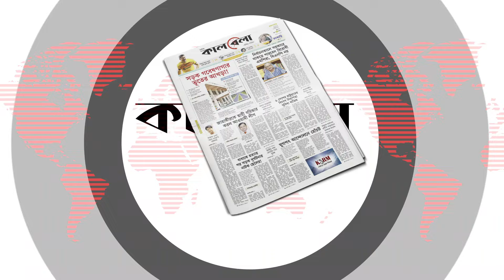যানজট নিরসনে ডিএমপিকে প্রধান উপদেষ্টার নির্দেশ | Traffic Jam | Chief Adviser Of BD | DMP | Kalbela